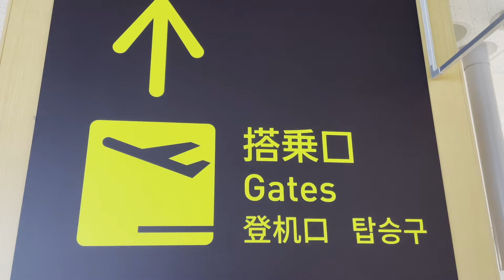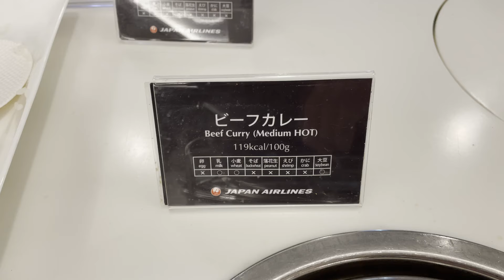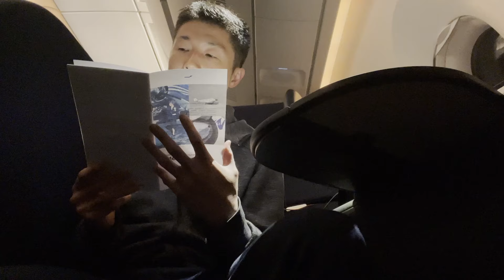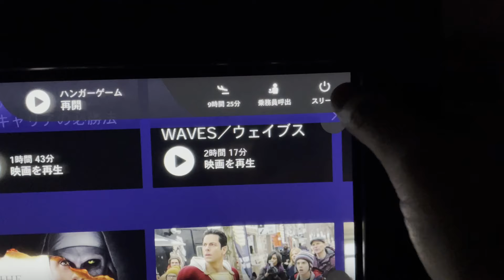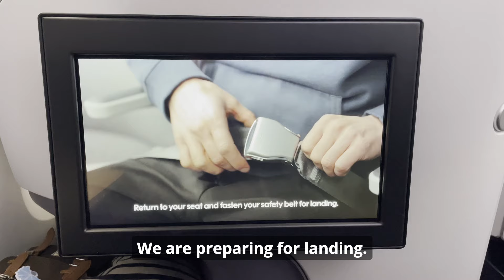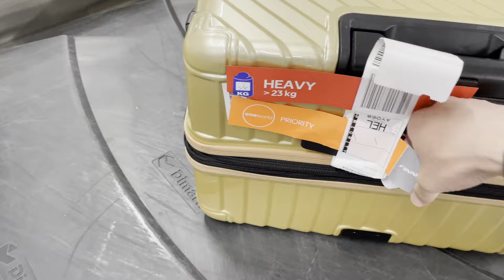Flying to Finland from Japan｜Mileage Points Upgrade to Finnair Business Class